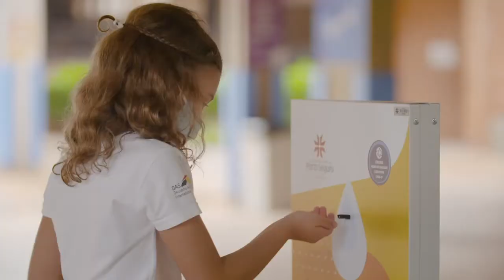Cuidando uns dos Outros - Depoimento Jussara Heinemann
Acolhemos nossa Comunidade Escolar com carinho e o cuidado necessários para garantir a saúde física e emocional de todos. Confira neste vídeo o depoimento da mãe Jussara Heinemann, mãe de João Pedro Mendonça Heinemann. O ato de cuidar é um dever de todos: cuidar de quem aprende, cuidar de quem educa, cuidar de quem confia, cuidar de quem frequenta. Cuidando uns dos outros.